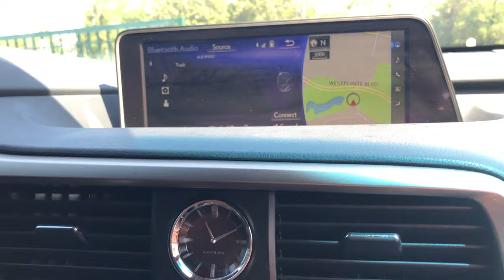США. Орландо на карантине / Дорога. Город. Магазин...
В этом выпуске:
В этом выпуске: Дорожный Влог на карантине, показываем трафик и окрестности города Орландо, жизнь на карантине, сша на карантине, дороги сша, влог сша, карантин во флориде, карантин в орландо, карантин в сша, русский магазин сша, влог на карантине

Помощь русскоязычным эмигрантам в Америке:
- Встреча в аэропорту Орландо, Трансфер до отеля
- Социальная адаптация в США
- Аренда домов и апартаментов в Орландо
- Лицензированные русскоязычные иммиграционные адвокаты: Получение гражданства США - бизнес визы E-2, L-1, виза инвестора EB-5, Легализация в США через политическое убежище, Смена туристичекого статуса на студенческий и др.
- Услуги лицензированных русскоговорящих риелторов: Покупка недвижимости в Орландо: домов, апартаментов
- Туры по недвижимости, Обзоры домов, Строительство домов в Орландо